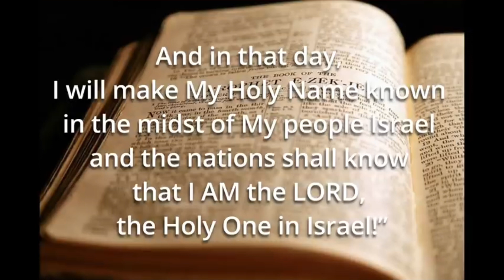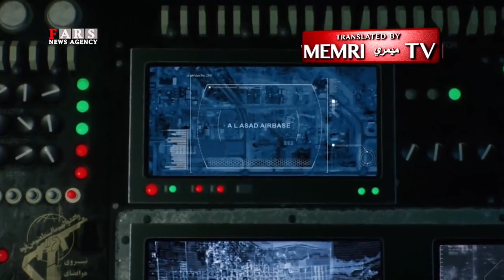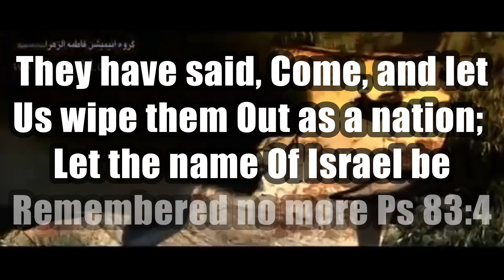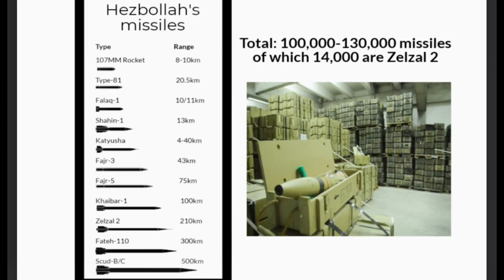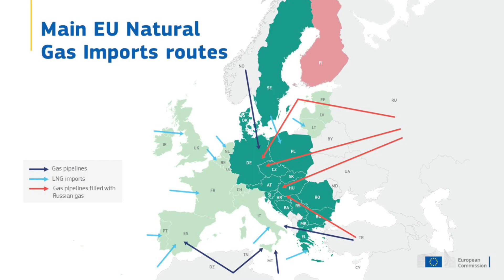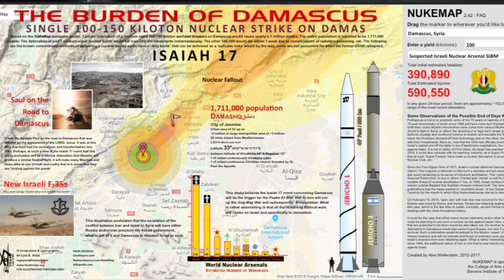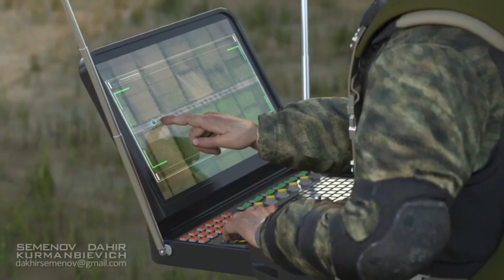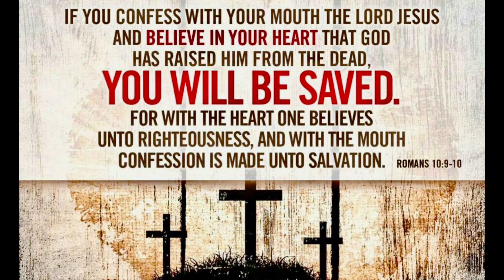Psalm 83 WAR Coming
Are we about to see the Psalm 83 War Coming soon? Is this the Storm before the Ezekiel 38 Gog/Magog prophecy? Is the Psalm 83 war next? I believe one paves the way for the other.

▪▪▪TEXT Message for BREAKING NEWS stories 317-300-HOST (4678)